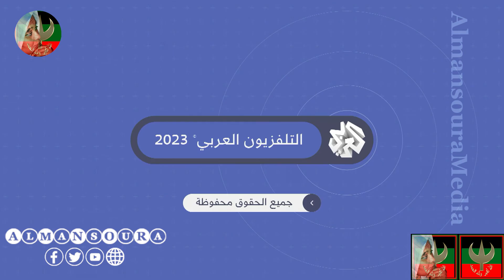وفي رواية أخرى مع الدكتورة مريم المهدي وزيرة خارجية السودان السابقة الجزء الثاني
برنامج وفي رواية أخرى

الجزء الثاني

تقديم: الأستاذ بدر الدين الصائغ

ضيفة الحلقة: الدكتورة مريم المنصورة الصادق المهدي نائبة رئيس حزب الأمة القومي المنتخب للاتصال السياسي والعلاقات الخارجية والقيادية بقوى الحرية والتغيير وزيرة خارجية السودان السابقة

سُجلت الحلقة في ديسمبر 2022

تاريخ البث: الثلاثاء 7 مارس 2023

التلفزيون العربي